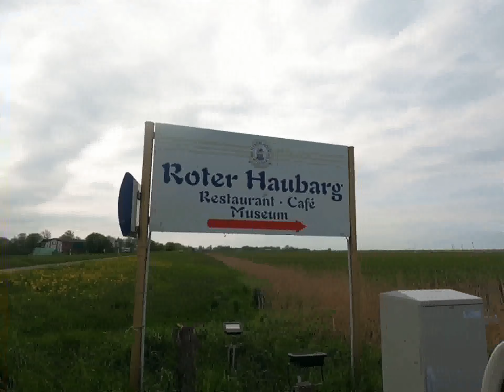Siemonsberg, Lundenbergsand Naturschutzgebiet in Richtung Uelversbüll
Heute mal am Deich entlang, durchs Naturschutzgebiet von Siemonsberg,Lundenbergsand, Richtung Uelvesbüll und ne Tass Kaffee im Roten Haubarg, da im Hotel Lundenbergsand das Aussencafe noch geschlossen hatte.